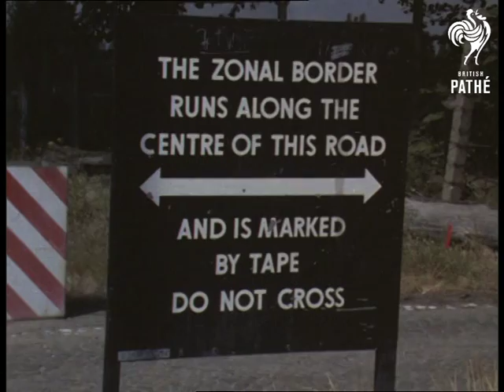Berlin Border Patrols (1969)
Berlin, Germany

Patrol dog sniffing around next to the Berlin Wall. Various shots of Berlin wall fencing, camera pans to show army vehicles Alsatian patrol dog skirting the perimeter of the Berlin Wall, various shots. Various shots of patrol tower and British armoured tanks passing. various shots of British army soldiers on patrol.  Two signs emphasising British sector of Berlin Wall.
 FILM ID:3291.01